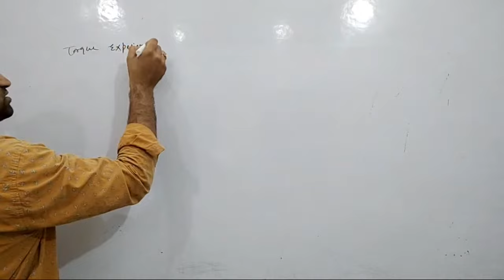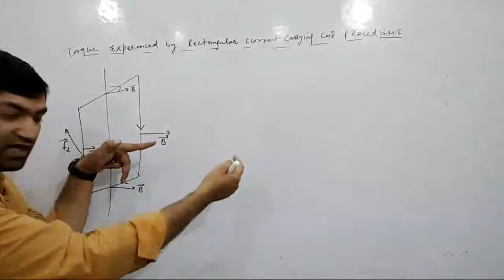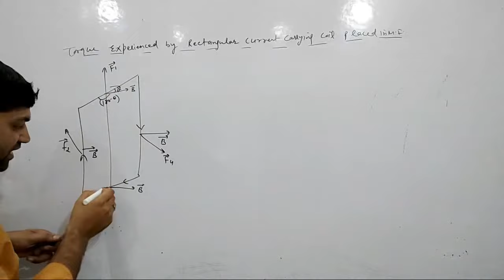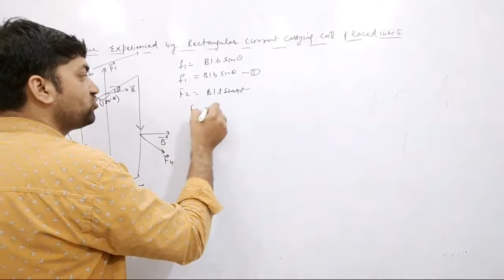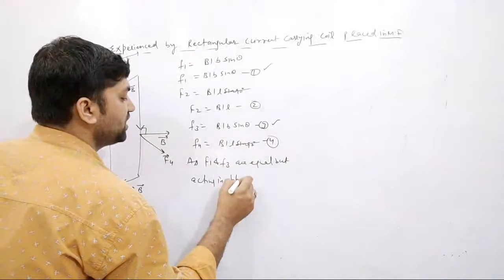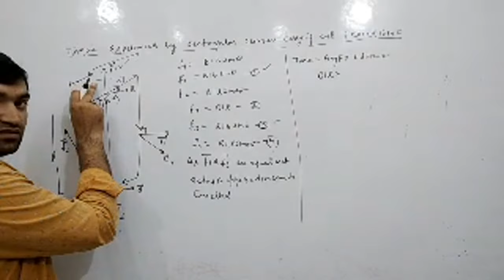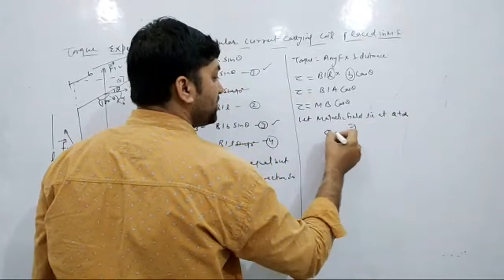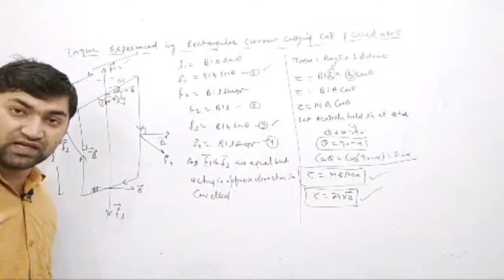12th physics :Torque experienced by rectangular current carrying coil placed in magnetic field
Hello friends in this video I will explain important topic torque experienced by rectangular current carrying coil placed in magnetic field.